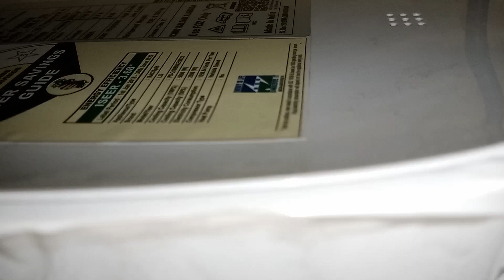split AC Water leakes AC not Installed properly.